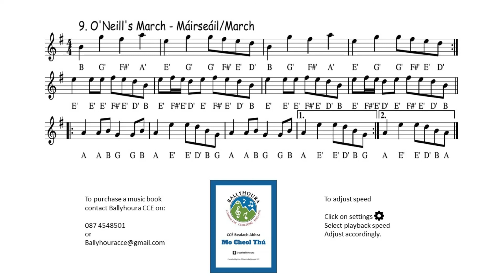9. O'Neill's March (Beginner's Pace)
March played on concertina at beginner's pace